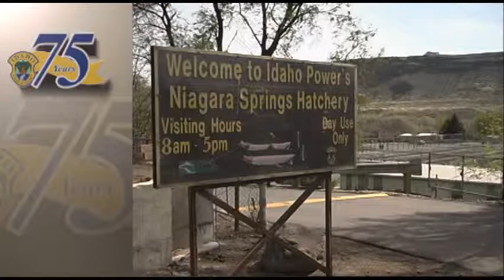Hatchery to Hook: Fishin' the Hatchery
Students from the Idaho School for the Deaf and Blind have a blast fishing for steelhead at the Niagara Springs Hatchery near Wendell. The kids hoot and hollar as they go fishing for the first  time.